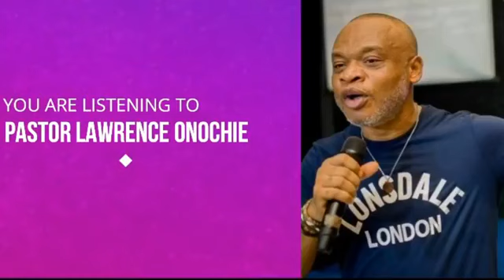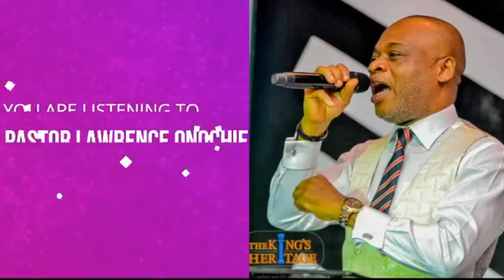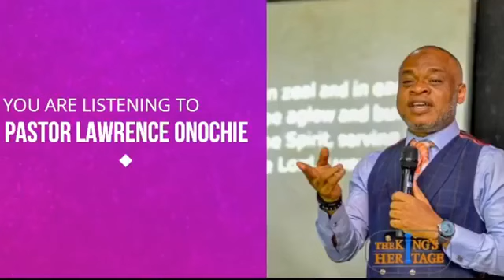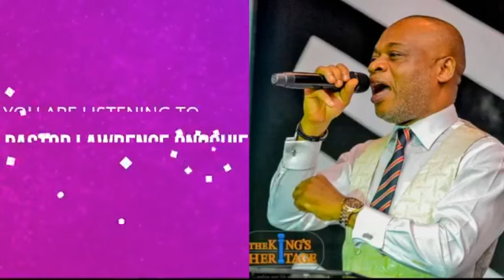Put Your Faith in Jesus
Reverend Lawrence Onochie